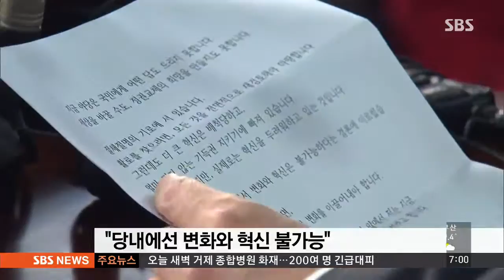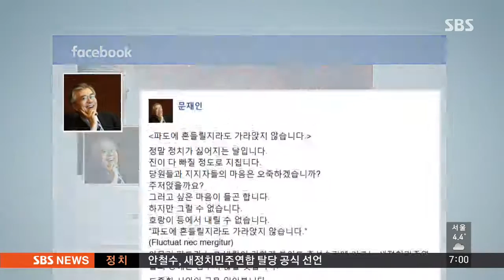안철수, 탈당 공식 선언…"정권교체 세력 만들 것" / SBS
내년 총선을 넉 달 앞두고 안철수 의원이 탈당을 공식 선언하면서 야당은 물론 정치권에 큰 지각변동이 예상됩니다.안철수 의원은 지금 야당에선 혁신이 불가능하다며, 정권교체를 위한 정치세력을 만들겠다고 말했습니다.

한정원 기자가 보도합니다.